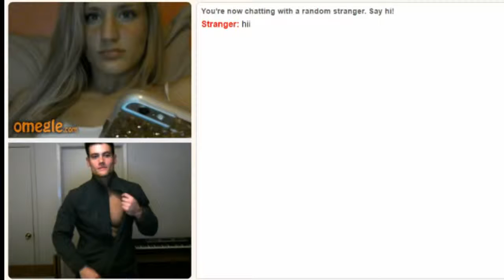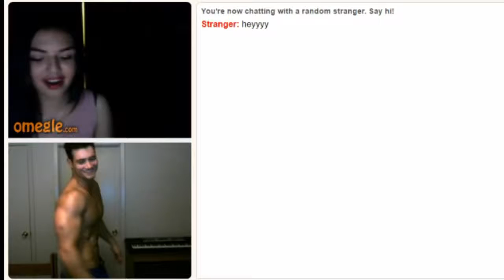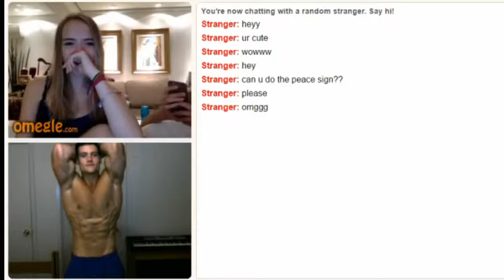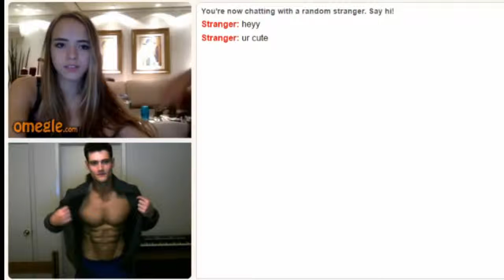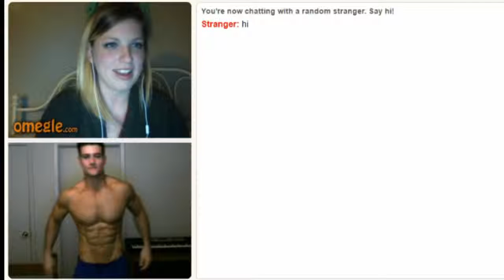Aesthetics on Omegle: Girls are Speechless